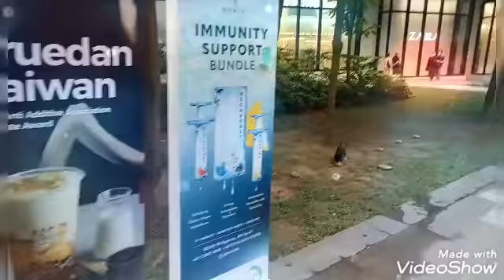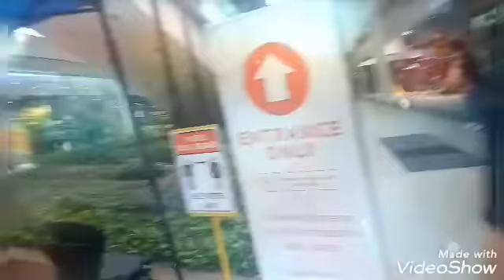GUMALA SA HIGH STREET BONIFACIO/KAPAGOD MAG IKOT!